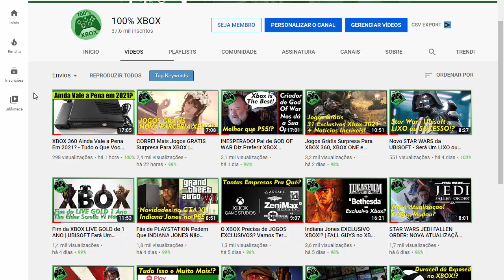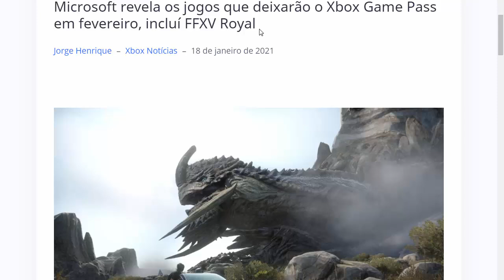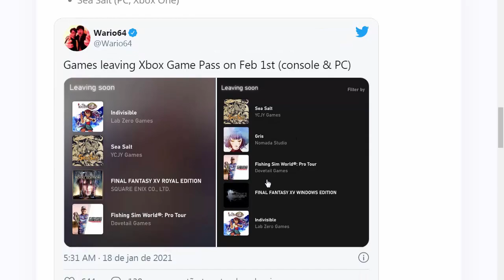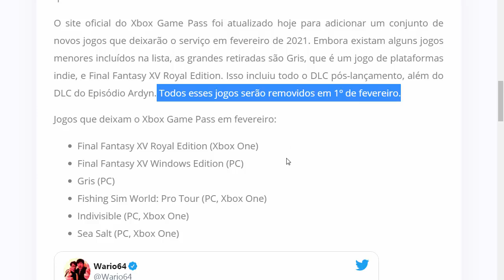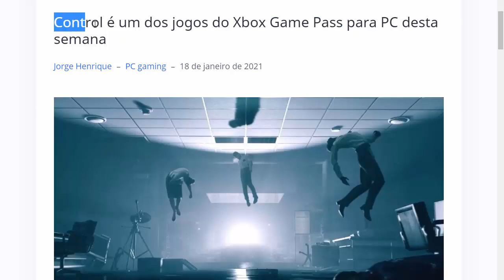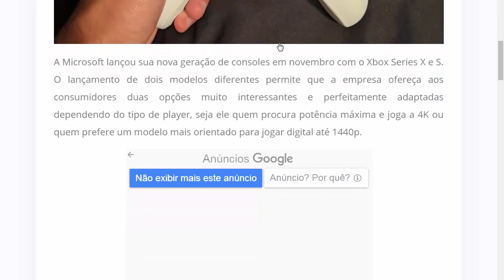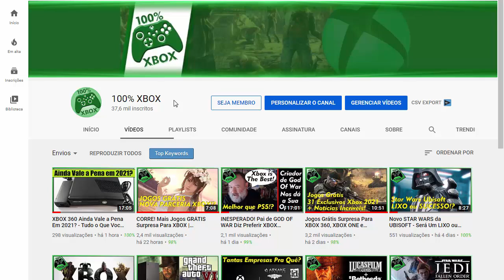LOUCURA? Xbox Series Z PORTÁTIL da MICROSOFT Seria INCRÍVEL! | Jogos Saindo e Chegando ao GAME PASS!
Xbox Series Z PORTÁTIL da MICROSOFT Não Seria INCRÍVEL!? | Jogos Saindo e Chegando ao GAME PASS no XBOX e PC! Saiba todos os detalhes aqui no canal 100% Xbox!

CANAIS PARCEIROS